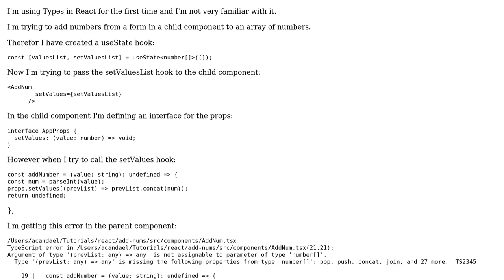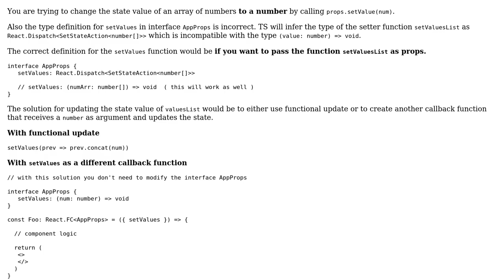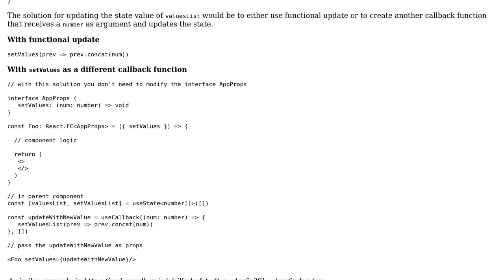How to pass an array of numbers with typescript and react?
With thanks & praise to God, and with thanks to the many people who have made this project possible! You are responsible for your own actions.